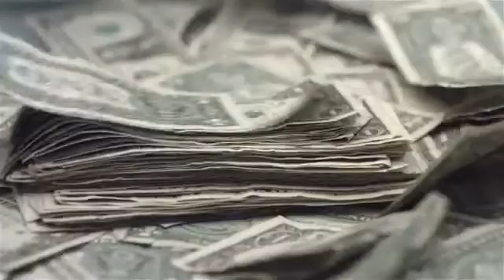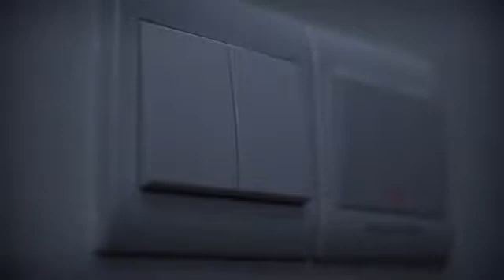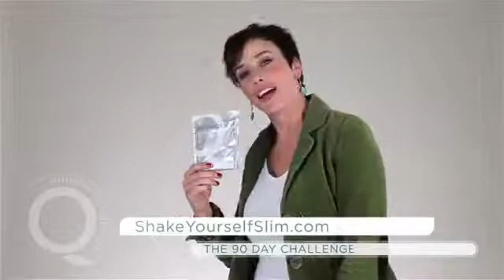Qivana METABOLIQ Natural Weight Loss Solution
Correct your metabolism and transform your life. With over 30 years of clinical trials from the University of Illinois, METABOLIQ is the world's first weight management system scientifically engineered to correct the underlying cause of weight gain-your metabolism.

THIS GIMMICK-FREE SOLUTION IS DESIGNED TO LAST A LIFETIME AND WILL DELIVER RESULTS YOU'VE NEVER EXPERIENCED WITH ANY OTHER PRODUCT, SYSTEM OR PROGRAM!

*Promote fat burning 24 hours a day by activating newly discovered biochemical signals
*Experience precise weight loss by losing fat without deteriorating lean muscles
*Watch your energy levels increase and your food cravings disappear
*End the useless yo-yo diets of the past with this sustainable solution

75% OF ADULTS ARE OVERWEIGHT.
IT'S NEVER BEEN EASIER TO CORRECT YOUR METABOLISM.